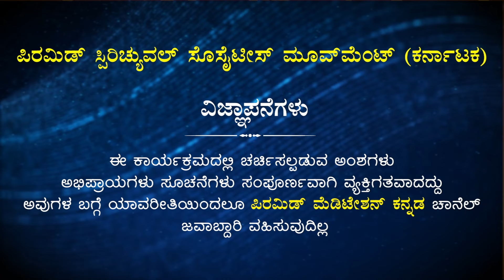My Stress and Skin blemishes were able to go away | Smt.Neelamma